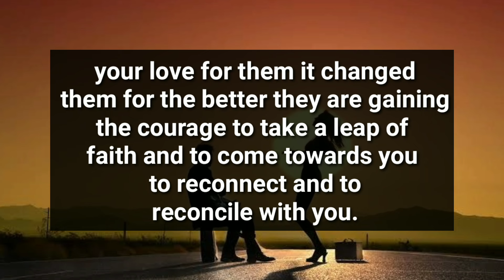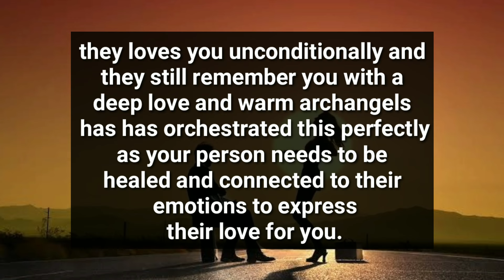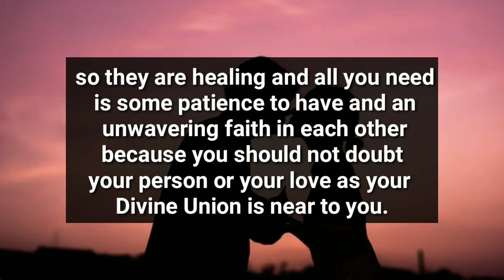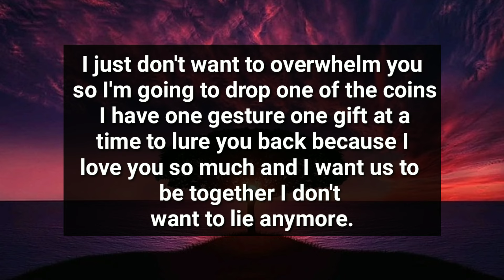Your Person Will Open A Truth To You If..😳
divine feminine
twin flame